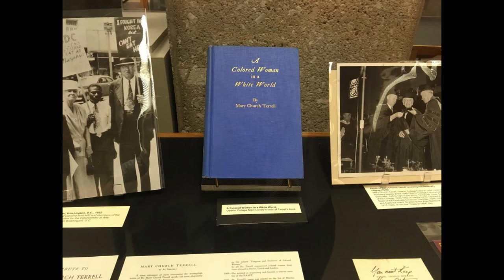1 17 BH Mary Church Terrell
Celebrate Black History with the DiBk family.  Our very own DLew the educator takes us to class.  Moments in Black History on this release is Mary Church Terrell.